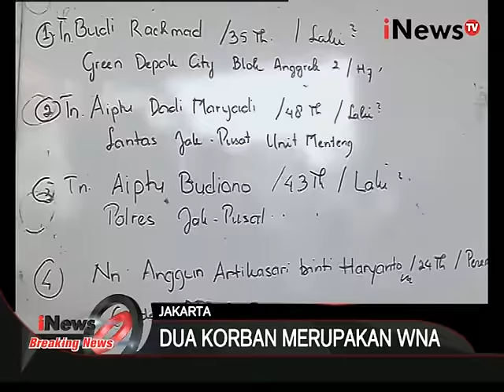Tiga korban luka bom sarinah terkena tembak pada bagian dada - iNews Breaking News 14/01